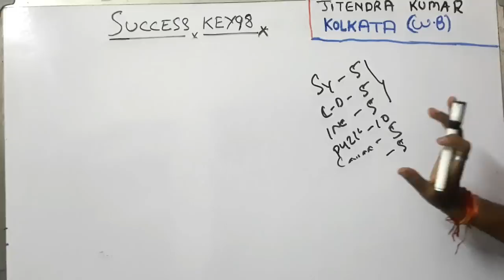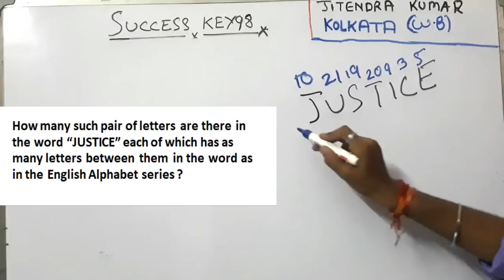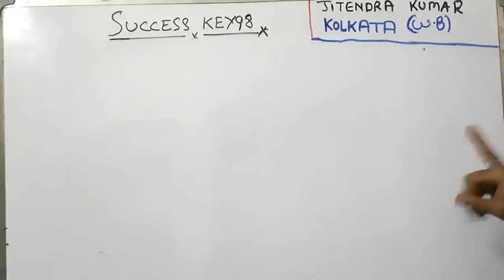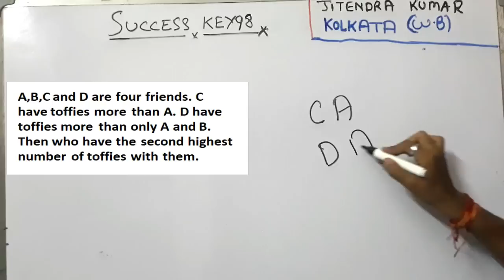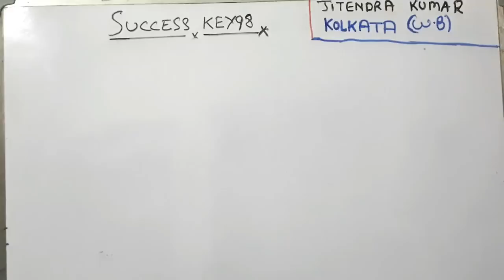Miscellaneous Reasoning questions ||IBPS RRB CLERK 2017 ||Tricks in (HINDI)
Miscellaneous Reasoning questions ||IBPS RRB CLERK 2017 ||Tricks in (HINDI),miscellaneous reasoning questions for ibps rrb,reasoning questions for bank exams,reasoning questions for ibps po.